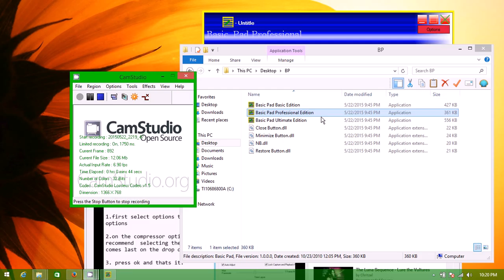Third BP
This is what I made when I was 10-11